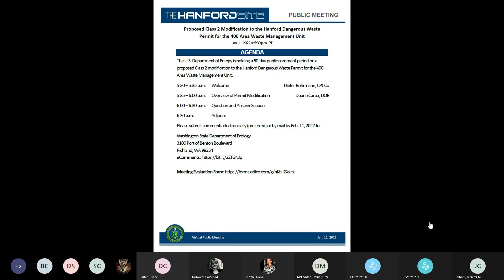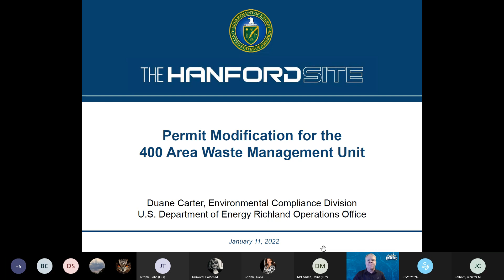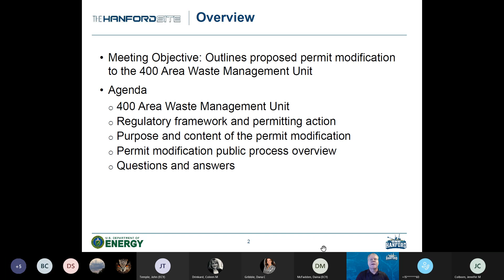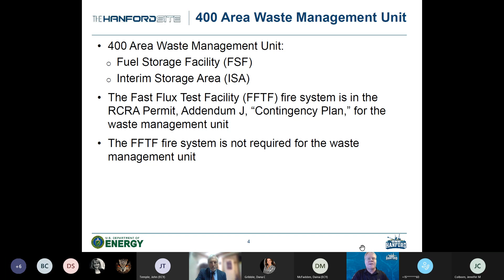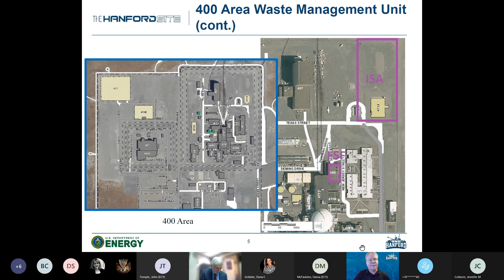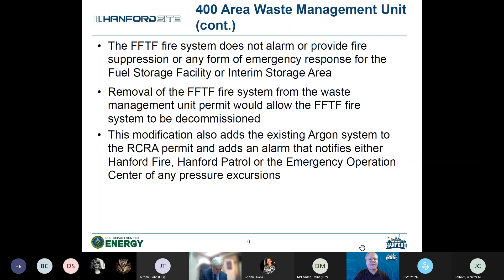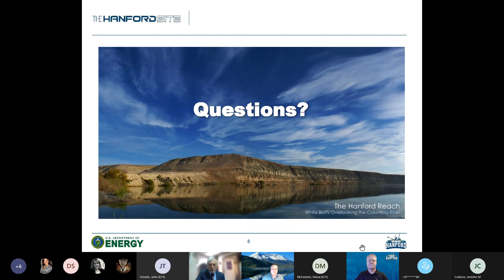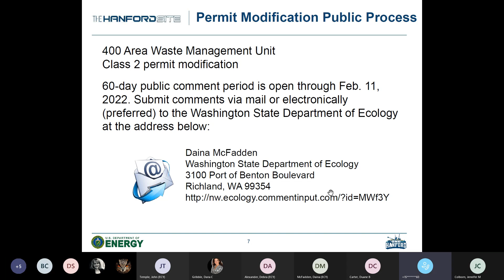400 Area Waste Management Unit Public Meeting Recording - Jan 11, 2022